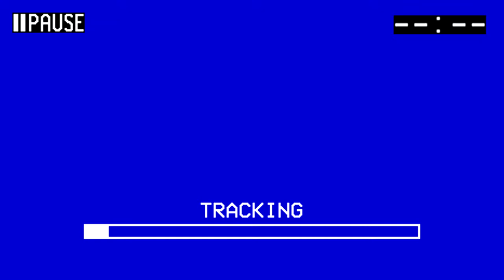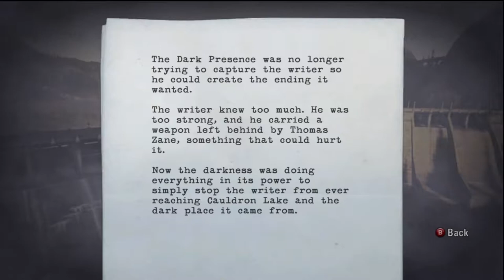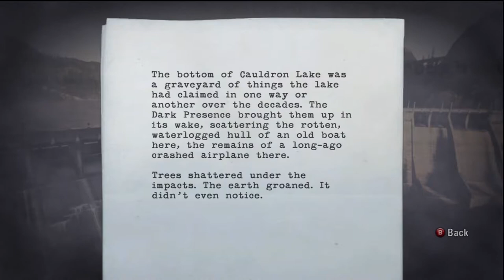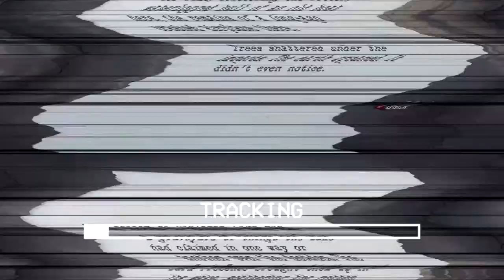Let's Play Alan Wake - Episode 6, Part 1 - Alan Hates Bridges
It's time to finish this... sort of. It's time to begin the process of starting the steps of what we need to do to in order to be ready for undertaking the task of finishing this.
If you like me enough to donate to me, you can do so here! I will love you forever!